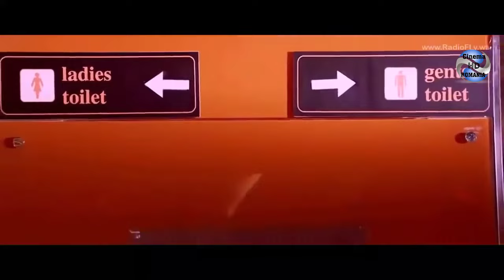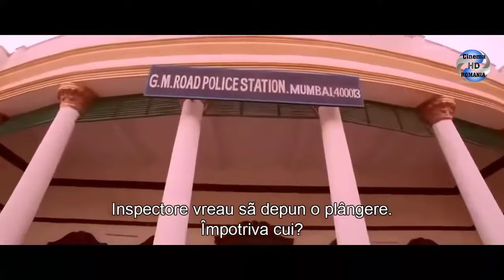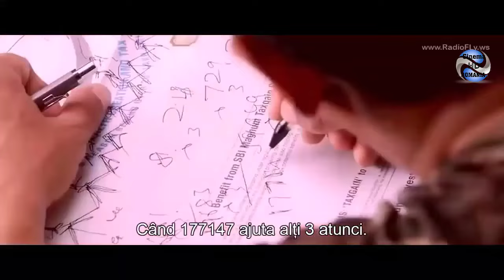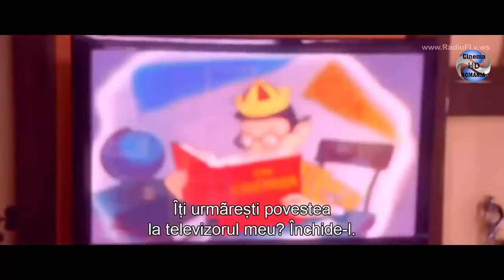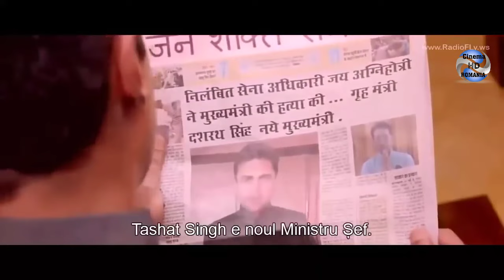Jai FILM INDIAN SUBTITRARE RO